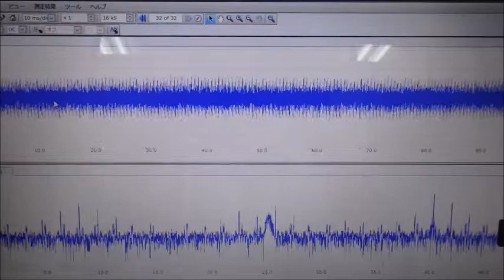超音波による、ナノレベルの攪拌・乳化・分散・粉砕技術 ultrasonic-labo